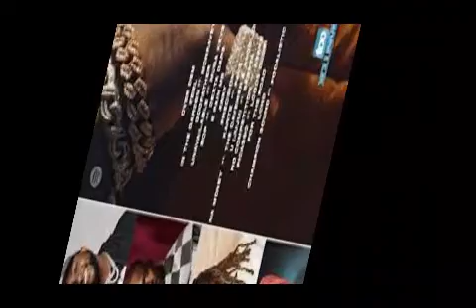SNOW TV : Listen To Davido's 4th Studio Album "TIMELESS" FULL TRACK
Timeless is the fourth studio album by Nigerian singer Davido. It was released on March 31, 2023, through Davido Music Worldwide, Columbia Records, and Sony Music Entertainment. Comprising 17 tracks, the album features collaborations with Skepta, Angelique Kidjo, Asake, Focalistic, and The Cavemen, among others